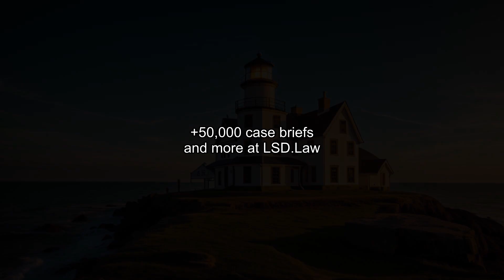Portland Section of Council of Jewish Women v. Sisters of Charity of Providence (1973) Overview | LS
The case is about a contract between a charity run by Jewish women and a hospital corporation. The contract was allegedly made in 1927 and required the hospital to provide ward accommodations and services in perpetuity to one person at a time, designated by the charity, in return for a payment of $5,000. The court found that there was a contract with the hospital's predecessor, based on unsigned copies of two contracts and an entry in the hospital's records. The hospital argued that the statute of frauds prevented the agreement from being enforced, but the court found that the payment of the full consideration by the charity and the money's acceptance and retention constitute sufficient performance of the contract to take it out of the statute of frauds. The hospital argued that it cannot be held liable for specific performance of a contract entered into by its predecessor, but the court found that the hospital is liable on the contract to the same extent as its predecessor. The hospital argued that the suit is barred by laches, but the court found that the plaintiff did not unreasonably delay in bringing the suit, and the hospital cannot claim prejudice from the delay.

Portland Section of Council of Jewish Women v. Sisters of Charity of Providence (1973)
Oregon Supreme Court
266 Or. 448, 513 P.2d 1183